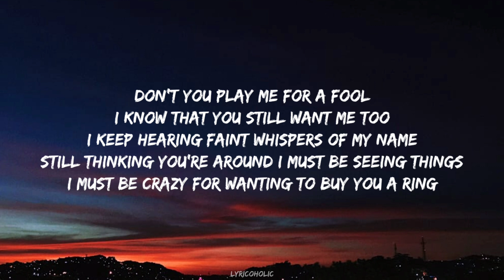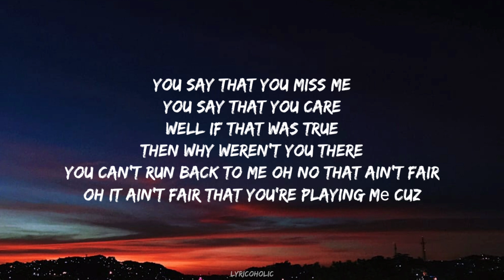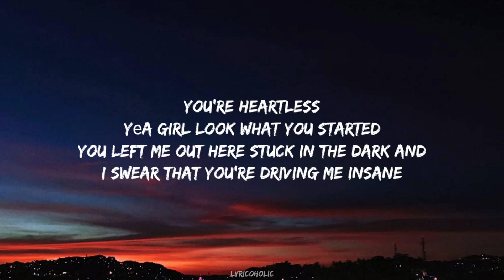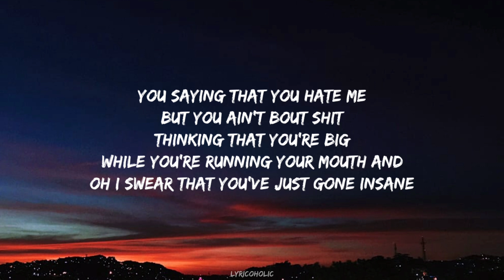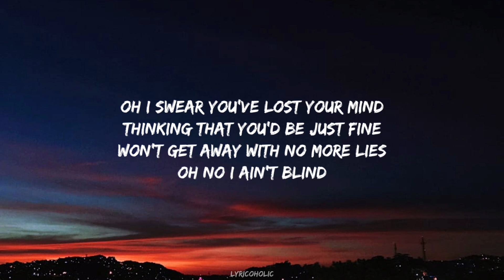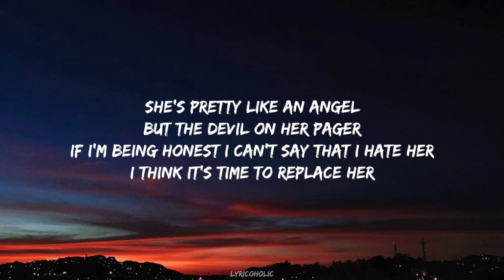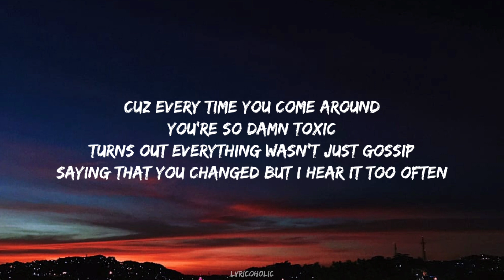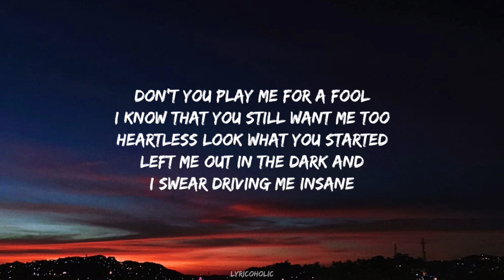Post Malone - Heartless (Lyrics) ft. Swae Lee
🎵 ​Follow Lyricoholic ❤🔥